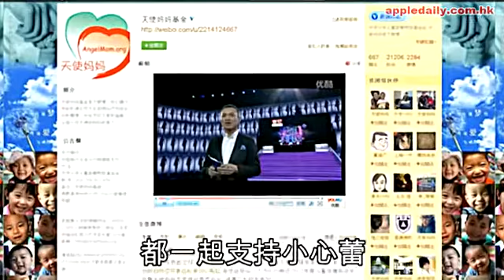「凌遲」小心蕾 哭聲震心碎